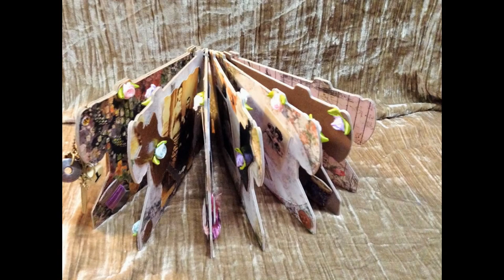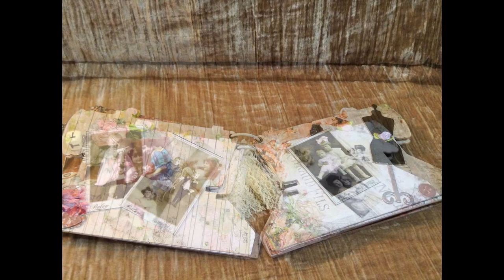Happy Tradition Sewing Machine Mini Album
Hello friends just sharing with all of you my new dies from accucut, this adorable retro mini album, I made this as a DT project for Tsunami Rose Designs, using her new printable journal kit "Petticoat", and now I'm happy to tell you that it is just loaded up to my Etsy store, I do hope you enjoy it, cheers

Here is the link for my etsy shop